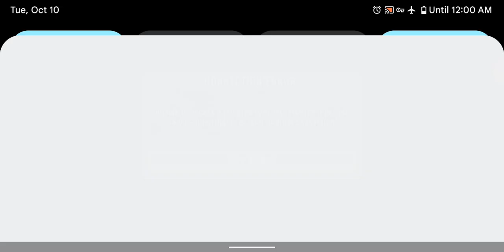[TW] Talzin/Merrin/AV/Daka/Zombie timeout vs. Geonosians with omi Poggle (30% D): 3 banners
This is the first time I've ever fought omi Poggle (it's not something you see that often in high-end TW), and I didn't anticipate it taking so long. If I had played faster and/or thrown it on auto, I would have cleared them.